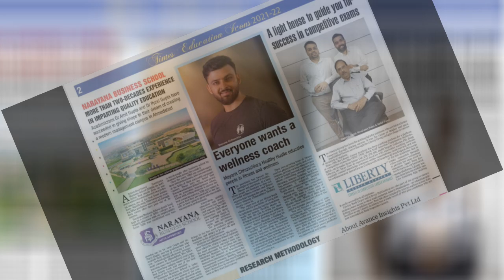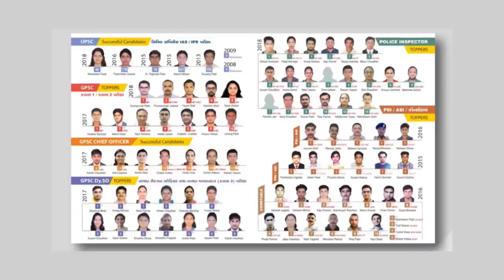આપ સૌ મિત્રોનો આભાર